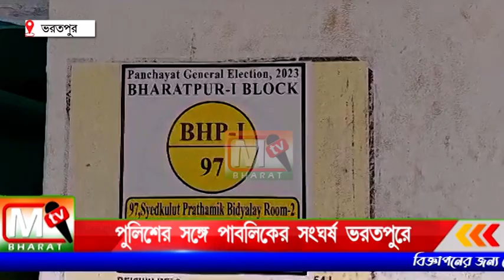Bharatpur: কেন্দ্র বাহিনীর না দেওয়ার জন্য সাধারণ পাবলিক বিক্ষোভ, পুলিশের সঙ্গে পাবলিকের সংঘর্ষ